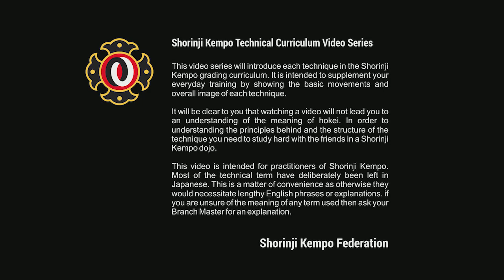Techniques of Shorinji Kempo, Black Belt 3rd Dan part B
Techniques of Shorinji Kempo, Black Belt 3rd DAN
This video series will introduce each technique in the Shorinji Kempo grading curriculum. It is intended to supplement your everyday training by showing the basic movements and overall image of each technique.

Shorinji Kempo Federation

thanks to
Djseback Chanel